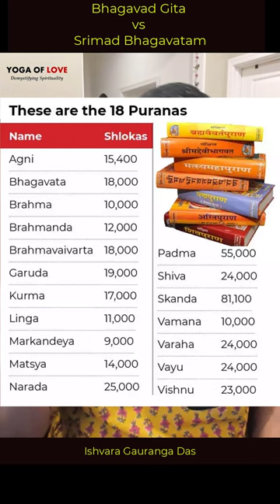Bhagavad Gita vs Srimad Bhagavatam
Speaker - Ishvara Gauranga Das

Description: In this video, we will explore the main differences between the two ancient Hindu scriptures, the Bhagavad Gita and the Bhagavata Purana (also known as the Srimad Bhagavatam). Both texts are important to the Hindu tradition, but they have distinct differences in their content, structure, and themes. Through this video, you will gain a better understanding of these two sacred texts and their significance in Hinduism.